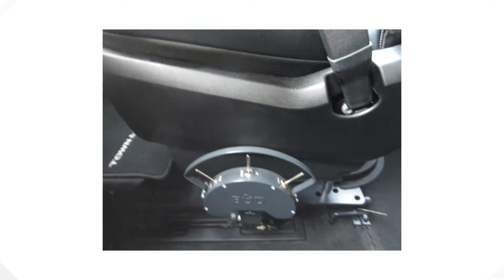2014 Chrysler Town & Country Wheelchair Van with BraunAbility Fold-Out Conversion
Newby-Vance Mobility Sales & Service
5632 South Division St. - Guthrie OK, 73044

Best choice for your wheelchair accessible vans, cars, trucks and SUVs. Large inventory of handicap accessible vehicles vans, wheelchair accessories, power lifts, crane style wheelchair and scooter lifts, platform style wheelchair lifts and anything you could imagine or you might need for your comfort for personal vehicles of choice. We have all in one place with new and used vehicles sales, full capacity service for all vehicles and wheelchair accessible accessories, BraunAbility, WMI, Bruno, Pride Mobility Products, Jazzy, Bruno Joey, BraunAbility Turny Evo, Platform Style Scooter & Power Chair Lifts, Crane Style Scooter & Power Chair Lifts, Outside and Hitch-Style Scooter & Power Chair Lifts and any other products including but not limited to Personal and Commercial ADA Compliant Wheelchair Lifts and Commercial Wheelchair Accessible Vans.
We also have rental vehicles for your needs.

Newby-Vance Mobility Oklahoma Sales, Rental, Service, BraunAbility, Wheelchair Accessible Vehicles, Handicap Vans, Bruno Joey, Handicap Wheelchair Accessible Lifts, Scooters and All Accessories.